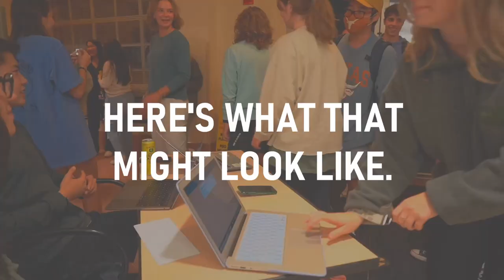Open Prayer Meeting #3 PROMO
Join Ignite Texas for our third Open Prayer Meeting of the year !

Ignite Texas is a four-day retreat that connects incoming UT and ACC freshmen and transfer students to Christian community at The University of Texas and throughout Austin. This retreat provides students with friends and community before arriving to campus and also gives them the tools they need to seek spiritual growth during their time in Austin.